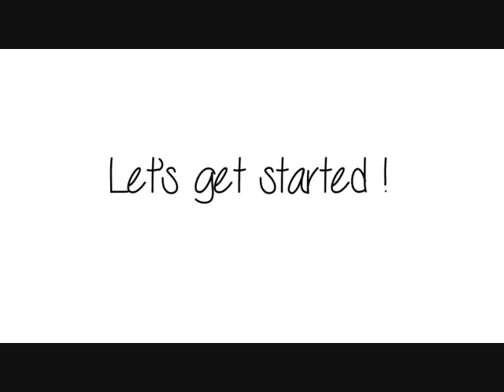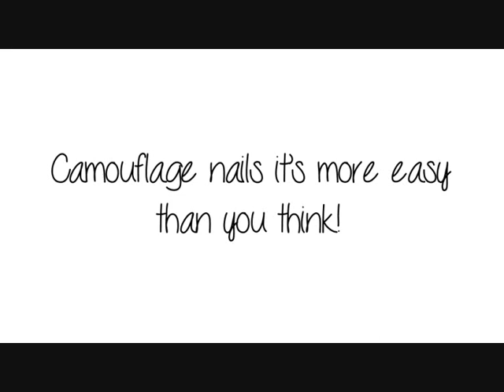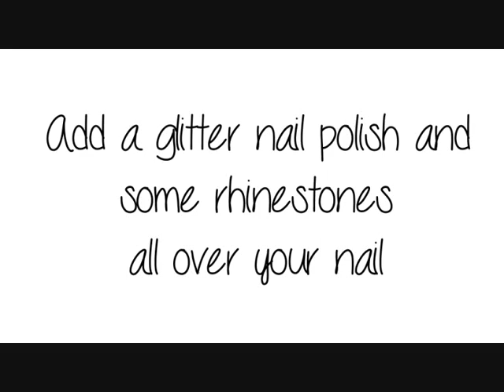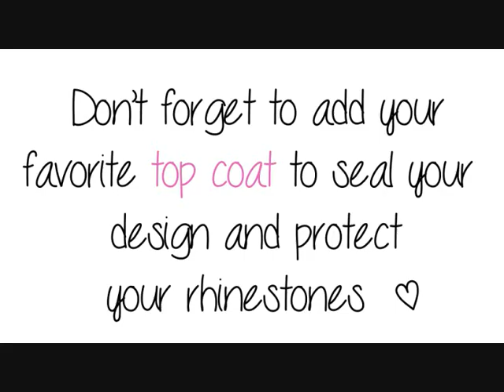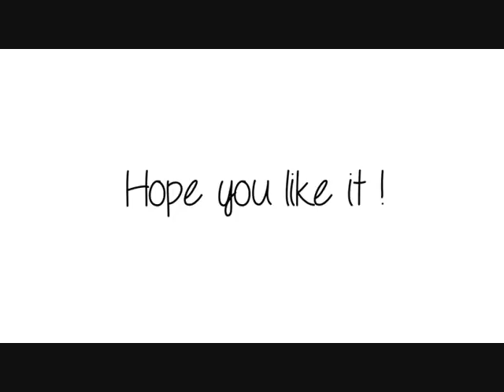Mix 'n' Match Nails ♥ Kylie Jenner Inspired ! (Camouflage, Border Manicure, Dripping, Zebra Print)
Hi Everyone!

You don't need to have long nails or stilettos to rock this design! Hope you like it and if you try this nails let me know and tag me on instagram!.

Products I used:
Essie - Licorice
China Glaze - Kalahari Kiss
China Glaze - Near Dark
Essie - Set in Stones

●Become a Maven! (Nail polish subscription service)

Use hashtag hellomaphie so I can see posts you tag me in, if your instagram is on private remember I can't see your photos if you tag me :/